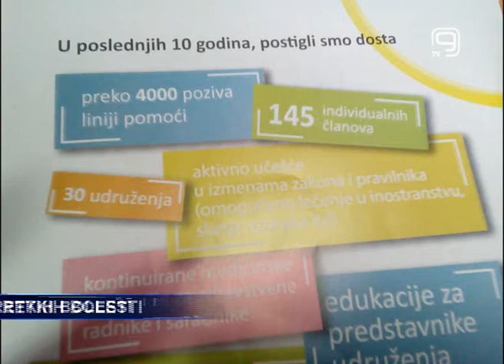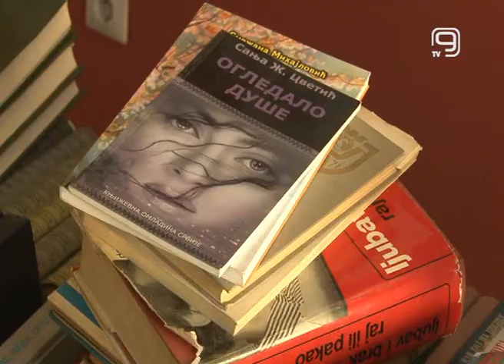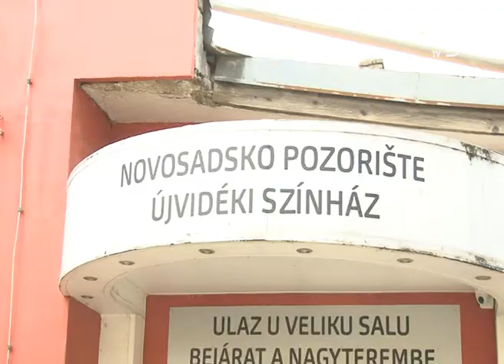TV KANAL 9, NOVI SAD: DAN RETKIH BOLESTI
Nacionalna organizacija za retke bolesti Srbije ove nedelje nizom akcija podseća na sve ono što je u našoj zemlji poslednju deceniju učinjeno i na ono što treba da se učini u cilju podrške osobama koje boluju od retkih bolesti.